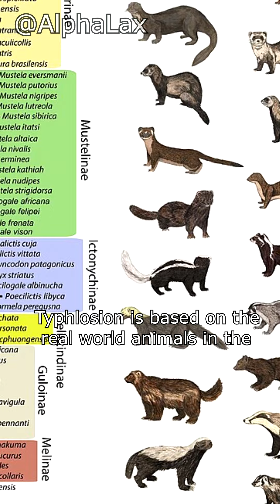Typhlosion Pokemon Facts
He may be a strange meme now because of the leaks, but Typhlosion is still one of the very best Fire types and I love em.

This was supposed to be a short
Youtube said that Shorts would be able to be longer than 1 min on the 15th of October but I guess its not avaliable to everybody just yet... so I will be reuploading this as a short as soon as I am able to :)